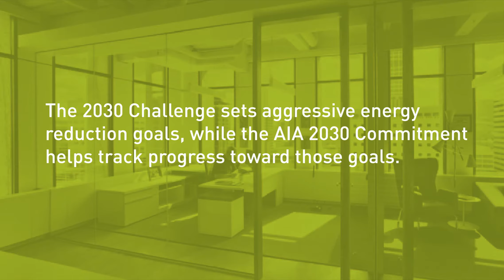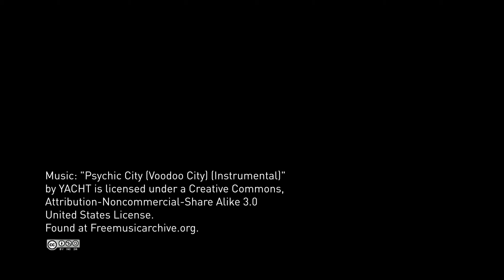2030 Goals - There is a reason they call it a Challenge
Clark Brockman, Ken Hall, Steve Clem, and Ilana Judah discuss data from the AIA 2030 Commitment, and offer thoughts on how we fill the gap between the 2030 Challenge goals and actual projects.